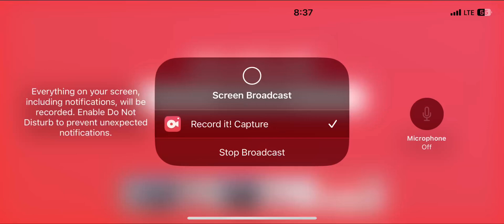Tuff puppy chilly dog